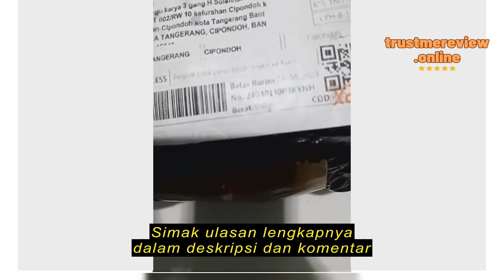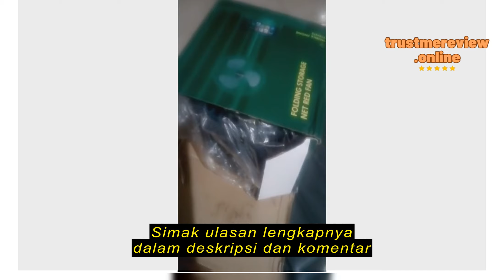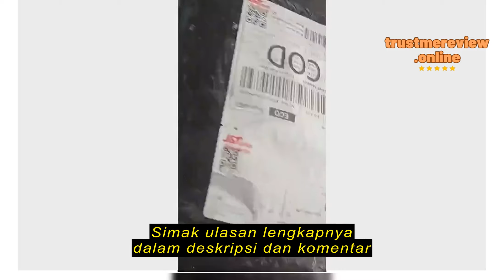Review KUKE Kipas Angin Lipat Kipas Angin Portable Putar 180 Mini 3 Speed Kipas Fan Portable Lingka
Kuke Store

KUKE Kipas Angin Lipat Kipas Angin Portable Putar 180 Mini 3 Speed Kipas Fan Portable Lingkar 3 speed